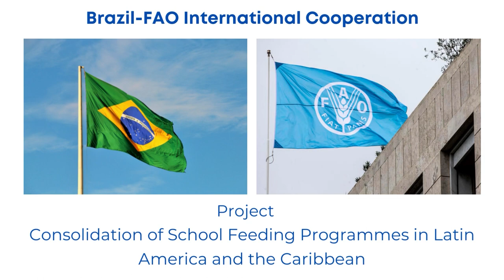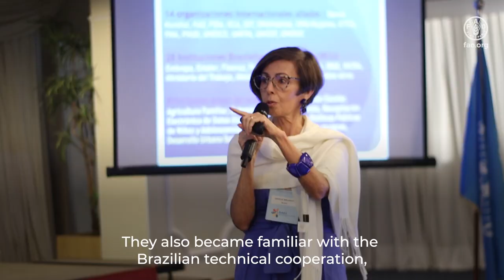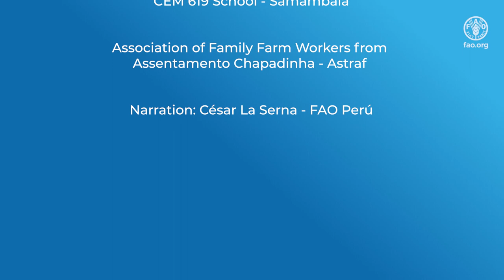Video Synthesis – Technical Mission to Brazil on School Feeding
Video synthesis of the International Technical Mission carried out in Brasília, Brazil, between August 29 and September 2, 2022, with representatives of the governments of Brazil, Costa Rica, Dominican Republic, El Salvador, Ecuador, Guatemala, Honduras, Panama, Peru, Paraguay, as well as representatives of Caricom and the University of the West Indies.

The mission was developed by the project Consolidation of School Feeding Programs in LAC, within the framework of the Brazil-FAO International Cooperation Program. On the occasion, the RAES Regional Dialogue with Latin America and the Caribbean - 2022 was also held, which was promoted by the Sustainable School Food Network (RAES, by its Spanish acronym).